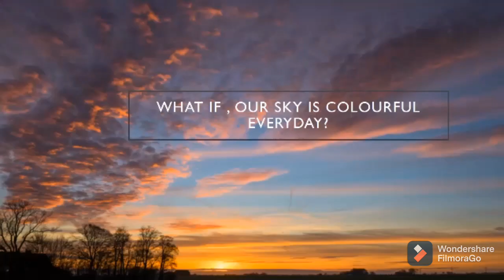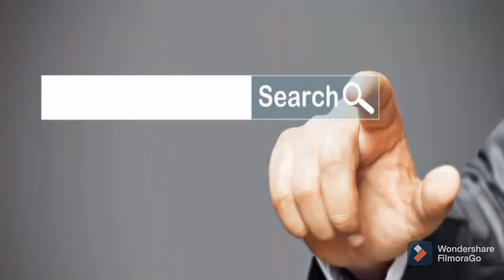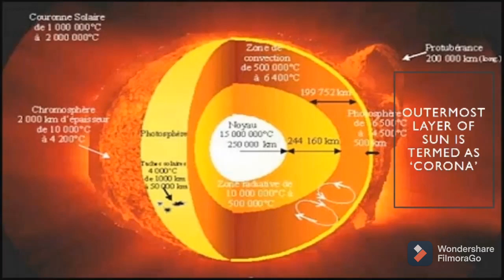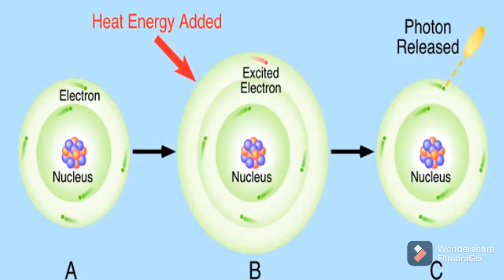Aurora Borealis Explained in Tamil (Part 1)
Part 2 will be uploaded soon ! I think you will understand this video ! comment your thoughts below in the comment section... if this video is useful for you , like it and share this. want more videos???subscribe my channel !